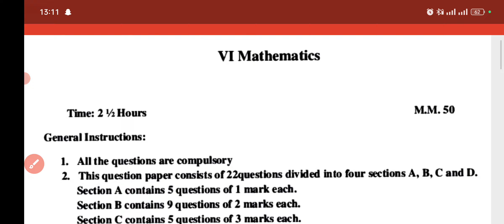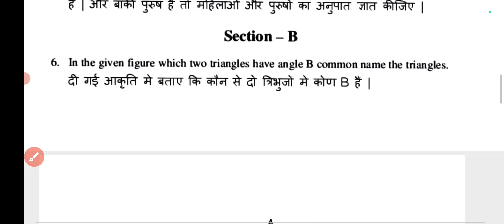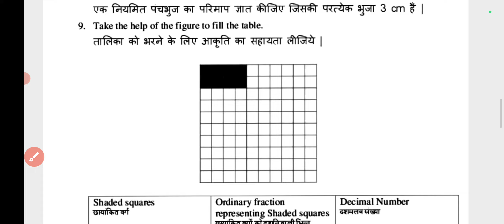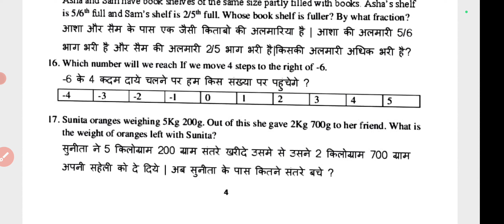Class 6 Maths Annual sample paper 23 कक्षा 6 गणित questions paper class 6 maths sample paper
class 6  Maths annual    Sample Paper  Il
  Mathssample Paper  class 6 इलाकों
  annual  exam Il cbse Il
solution  annual  Exam class 6th answer  all subject updated morning shift
 sample Paper   class 6th   Mathssample Paper
question paper class 6  Maths annual    Exam sample Paper
 official sample Paper   term 2 sample Paper  class6 today question paper sample paper
 evening shift  Social  Mathsquestion paper class6
sample Paper   class 6  Maths annual    Exam
  Mathssample Paper   class 6
 # annual exam
cbse Il solution annual Exam class 6th
 sample Paper   all subject updated morning shift sample Paper   class 6th
 Mathssample Paper   question paper
class 6  Maths annual    Exam sample Paper
 class 6   Mathssample Paper
 class 6 sample Paper    annual  Exam
 official sample Paper   term 2 sample Paper   class 6 today question paper sample Paper   evening shift evening shift  Social  Mathsquestion paper class 6
sample Paper   class 6  Maths annual    Exam Il
 solution  annual  Exam class 6th sample Paper
All subject updated morning shift sample Paper   class 6th  Mathssample Paper
question paper class 6  Social  Mathssample Paper
class 6 class 6 sample Paper
 official sample Paper   term 2 sample Paper
 class 6 today question paper sample Paper   evening shift evening shift  Social  Mathsquestion paper class 6
 Social  Mathssample Paper   class 6 Il
solution  annual  Exam class 6th sample Paper   all subject updated morning shift sample Paper   class 6th    Mathssample Paper
question paper class 6   Social Maths annual   Exam sample Paper
class 6 class 6 sample Paper    annual  Exam
  4 march 2023
sample Paper   class 6   Social Maths annual   Exam
Il   Social  Mathssample Paper   class 6
 Social  Mathsquestion paper class 6
Class 6 Social  Mathssample Paper  2023 with solution/

 6 विज्ञान very important questionsSocial  Maths

 6 विज्ञान very important questions //Social  Maths